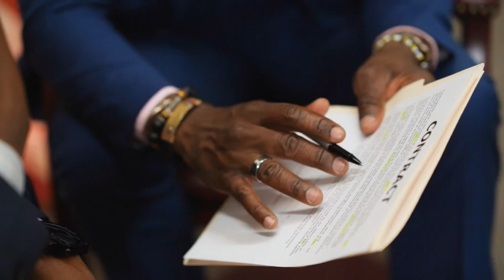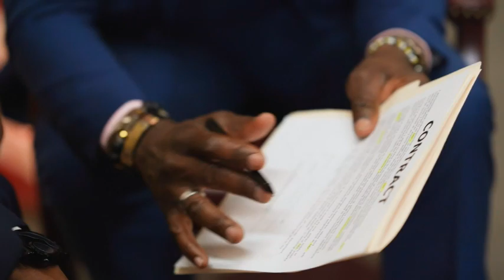The Truth About Men's Reluctance to marry | love factual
The Truth About Men's Reluctance to marry, In today's episode of Love Factual, we're delving into a matter that affects us all – the state of modern relationships from a male perspective. It's not just about heartbreak and romance; it's about the real issues that are causing a significant number of men to reconsider entering relationships. Join me @LoveFactual54 for this and much more.
passport bros toxic relationship marriage love factual william nelson ryan tik tok just pearly things the red pill what is the red pill? bible motivation single life the breakfast club samantha williams trad wives